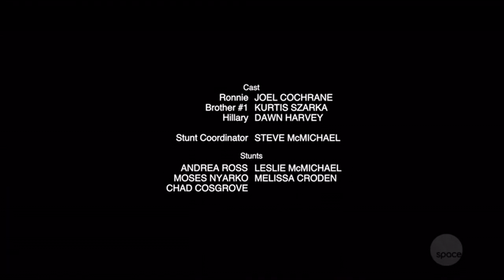Wynonna Earp 2x05 | All Waverly Scenes